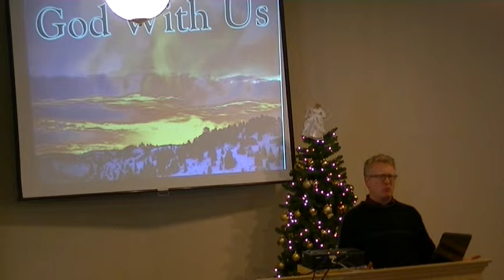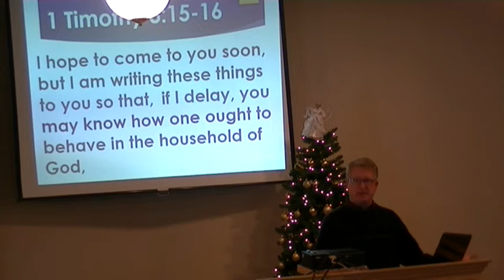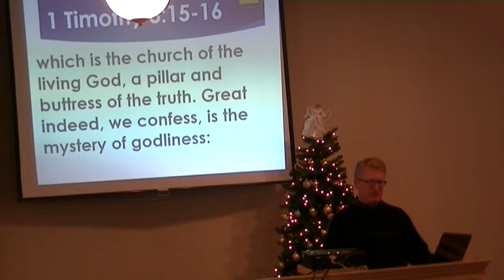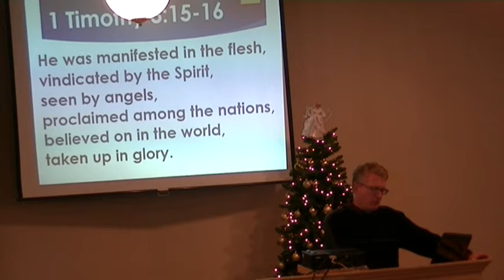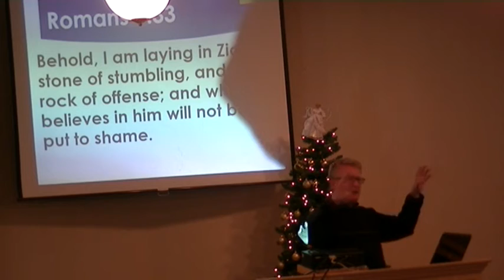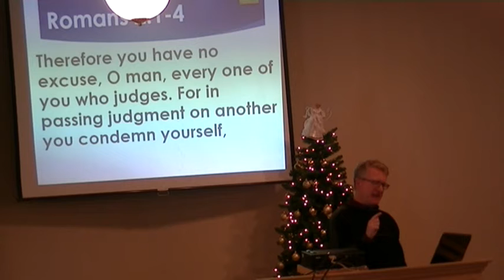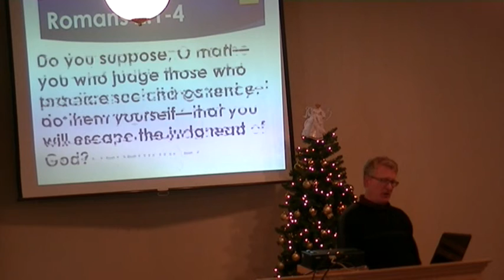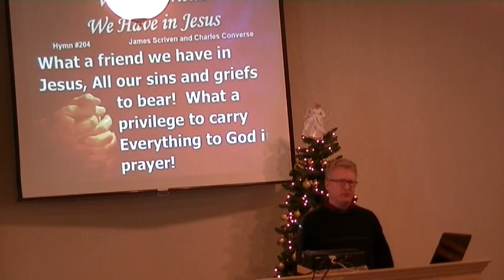God's Truth With Us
1 Timothy 3:15-16
To know truth is to know Jesus.  It is truth that will continually shake our self identity for the purpose of pushing us to look to Jesus.

God With Us Sermon Series

Pastor Darren Anderson
Viking Alliance Church
Viking, Alberta, Canada